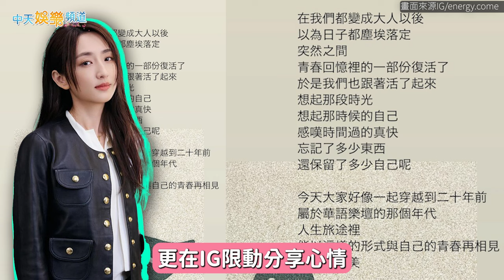【撩星聞】5000人擠爆現場！ Energy簽唱會簽到凌晨三點才下班 柯佳嬿搞笑上網尋夫PO文敘心聲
Energy旋風狂掃台北信義香堤大道！「最殺的舞蹈男團」Energy宣布回歸樂壇，5日舉辦唯一限定簽唱會現場湧入超過五千粉絲，5人一路簽到6日凌晨三點才結束，坤達老婆柯佳嬿還上網「尋夫」相當逗趣。